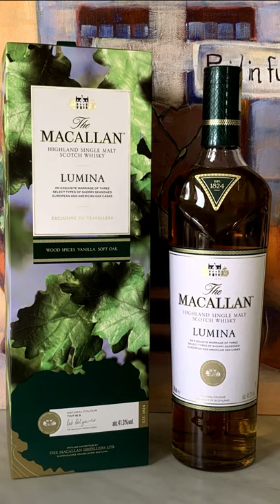Top 10 Whisky for 2021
My top 10 whisky for 2021